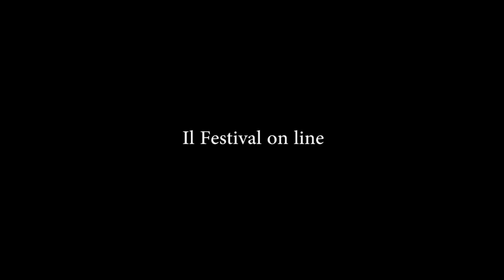Bologna in Lettere 2020 Double bind Vincenzo Mascolo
Sezione: Double Bind
Vincenzo Mascolo / Francesca Del Moro